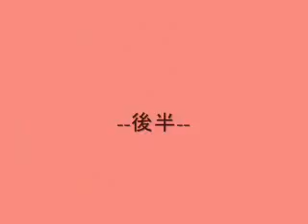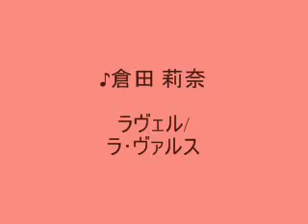第４回Artists for 3.11チャリティーコンサート(ダイジェスト後半)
第４回Artists for 3.11チャリティーコンサート
2011年12月26日　アリストホールにて

Stravinsky :Trois Mouvements de Pétrouchka (00.07～)
桶 絢湖 (pf)

Beethoven:Violin Concerto in D major op.61 1st mov. (02.29～)
城 達哉 (vl)　伴奏：野上 真梨子 (pf)

Scriabin:Piano Sonata No.7 "White Mass"
宮崎 翔太 (pf)  (※撮影時にビデオのロックがかかってしまっており、宮崎翔太の演奏のみ録画できなかったため映像がございませんが、ご了承ください。)

Ravel: La Valse, Pòeme choréographique pour orchestre (05.35～)
倉田 莉奈 (pf)

代表挨拶 (07.21～)